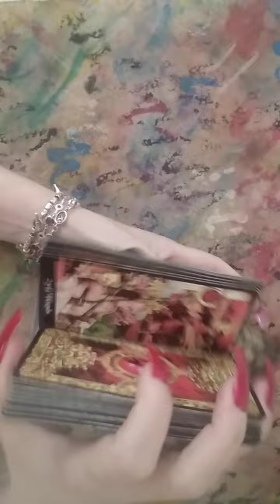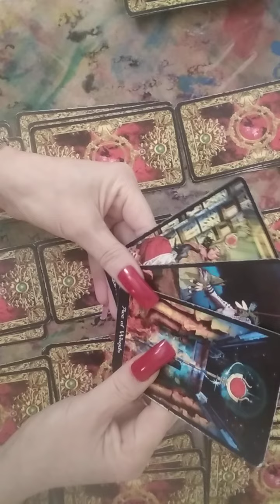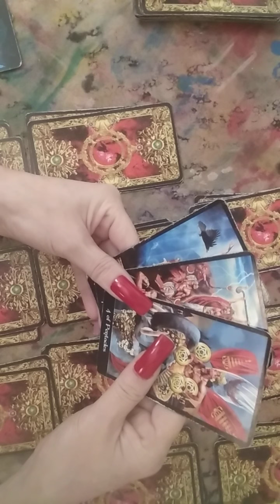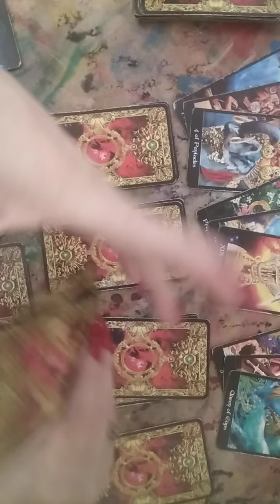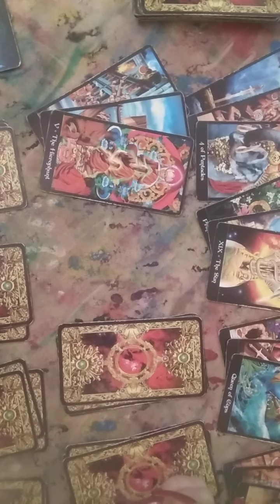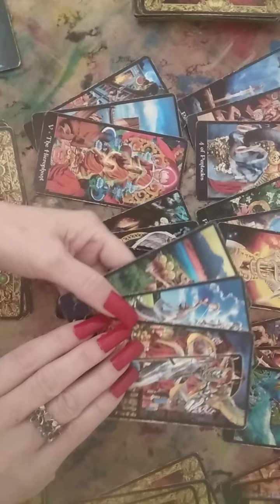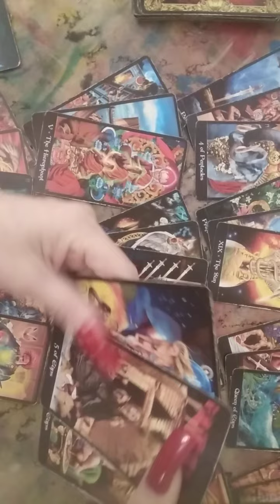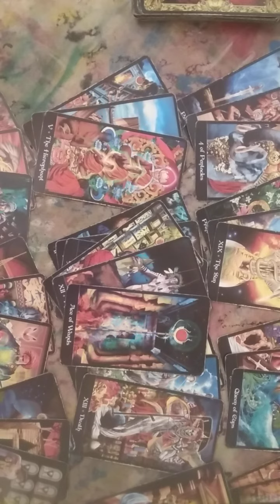Miercuri,29 Martie 🌻 Tarot Horoscop 🌻🍀